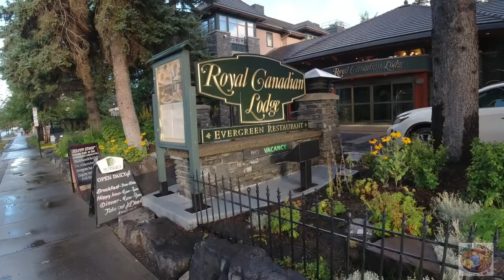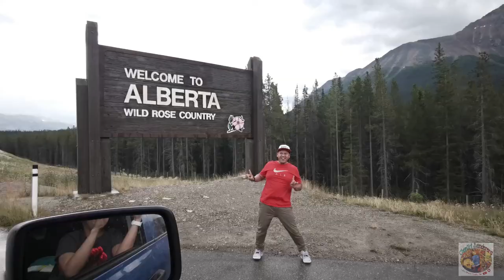Things you should know about Banff Canada Alberta | Travel Tips in Canada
Last year me and my wife went to Banff National Park Canada for our summer Get away it was Almost September and I will tell you right now that was amazing trip! And dew to Pandemic, borders where close only Canadians and Permanent Residents are the people who can travel to Alberta, So there’s only Small Traffic Walking around the Main street And Exploring Banff.
Banff is a little town set in the heart of the Rockies, bursting with a sense of adventure, excitement and Canadian spirit. The vibrant downtown streets are filled with unique restaurants, cafés, bars and stores that encapsulate the friendly, local vibe that makes it so hard to leave.
Banff is one of the most beautiful national parks in Canada. breathtaking mountain scenery, epic hiking trails, and picturesque camping grounds and lodges ,Whether you’re looking to re-connect with nature, up to your photography game or canoe down the pristine Lake Louise, Banff is an absolute dream! Banff Might just be one of the prettiest place we’ve ever been it offers something new and different
That’s actually our second trip to Banff National Park Canada. And on this Video we will going to Give a travel tips About Banff National Park that you should Know before you Go!
1. Visitors in Banff National Park Canada require a park pass for entry
*for adult it will be $10.00, youth is free and for senior it will be $8.40
Park passes can be purchased online, at the park gates if driving to the park, or in person at the visitor Center inside Banff
2. How much Money will you need for your trip to Banff?
*if you are planning to  stay in town of Banff  you should plan to spend around cad$93 per day
this is the average daily price base on the expenses on our trip.
*we pick the hotel with breakfast already so that there will be no more hassle to cook or to decide which restaurant are we going to eat for breakfast
   3. The city of Banff Is Located inside the National Park
        *the town is definitely a place to stop. It has so many restaurant ,a river walk ,and shopping stores
 with in the town proper, mountain get away place and it’s surrounded by amazing peaks and scenery.
4. Banff is busy and crowded during summer
When we visited Banff Last September 2018 it was very crowded at most of the main sites,
It’s so hard to avoid the Crowds around Banff in the summer time. In Banff town Sulphur Mountian and lake Minnewanka it’s almost impossible. Our Best Banff travel tip for avoiding the crowds is to get up as early as possible and stay out later.
Around Moraine Lake and Lake Louise it will be crowded around 6am to 7am so set up your alarm early! However,if you hang out around till 9pm you can generally score some good spaces.

5. THE LAKES IN BANFF ARE REALLY TURQUOISE Blue
The lake, being glacially fed, does not reach its crest until mid to late June. ... When it is full, it reflects a distinctive shade of azure blue. The unique colour is due to the refraction of light off the rock flour deposited in the lake on a continual basis by surrounding glaciers.
The colour of Lake is due to glacial wash
In reality, the colour is due to rock flour carried in the glacial melt that trickles down to the lake. The sun reflects off these particles, refracting blue and green wavelengths of light

6.Take a Canoe Ride on those Turquoise Blue Lakes
Some of the Lakes in Banff National Park have a canoe Rentals but it will Cost you a Pretty penny
This will be a gorgeous way to enjoy the lakes and scenery of the Mountains Around you just be prepared to pay around Cad$100-$125 per hour to rent a canoe
a little tip to save your money you can bring your own paddle and canoe if you have some
just don’t forget you’re safety life jackets.
And that’s it for this video mga boss idol
My name is Christian and Im Trini
If you Like our Video and want to know more about Canada places Don’t Forget to Like Share Subscribe and Hit the Notification Bell for more videos Thank you Bye Paalam.,